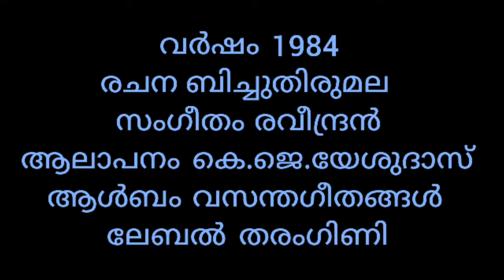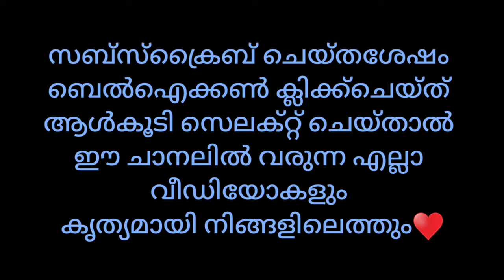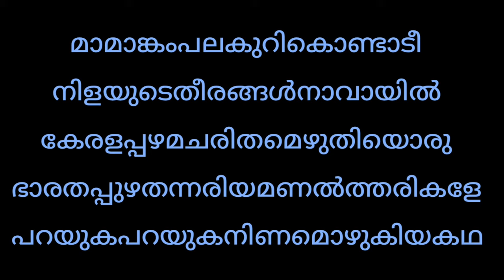മാമാങ്കം പലകുറി കൊണ്ടാടീ MAMANKAM PALAKURI KONDADI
ഈ പാട്ടിന്‍റെ പകര്‍പ്പവകാശത്തെ സംബന്ധിച്ച് ഈ ചാനലിന്  യാതൊരു അവകാശവാദവുമില്ല ഈ മനോഹരഗാനം വരും തലമുറയ്ക്കുകൂടി ആസ്വദിക്കാനാകുംവിധം ആര്‍ക്കൈവ് ചെയ്യുക എന്ന ഉദ്ദേശം മാത്രം♥

വര്‍ഷം  1984
രചന  ബിച്ചുതിരുമല
സംഗീതം  രവീന്ദ്രന്‍
ആലാപനം  കെ.ജെ.യേശുദാസ്
ആള്‍ബം  വസന്തഗീതങ്ങള്‍
ലേബല്‍  തരംഗിണി

മാമാങ്കംപലകുറികൊണ്ടാടീ
നിളയുടെതീരങ്ങള്‍നാവായില്‍
കേരളപ്പഴമചരിതമെഴുതിയൊരു
ഭാരതപ്പുഴതന്നരിയമണല്‍ത്തരികളേ
പറയുകപറയുകനിണമൊഴുകിയകഥ

അമ്പേന്തിവില്ലേന്തിവാളേന്തിയും
തമ്പേറിന്‍താളത്തില്‍പോരാടിയും
നിലപാടുനിന്നതിരുമേനിമാര്‍
തലകൊയ്തെറിഞ്ഞുപടകള്‍നയിച്ചകഥ
ഇന്നെന്‍റെചിന്തയ്ക്കുചിന്തേരിടാന്‍
അരിയകണ്ണാടിച്ചിലൊത്തതീരങ്ങളേപറയു

സാമൂരിക്കോലോത്തെമേല്‍ക്കോയ്മയും
മങ്ങാത്തമായാത്തമലയാണ്മയും
നിണനീരിലന്നുമണലാഴിയില്‍
എഴുതാന്‍തുനിഞ്ഞപടനായകന്‍റെകഥ
ഇന്നെന്‍റെഉണ്ണിയ്ക്കരങ്ങേറുവാന്‍
ഇനിയാമണ്ണിന്‍റെമാറത്തെഴുന്നള്ളുമോപറയു